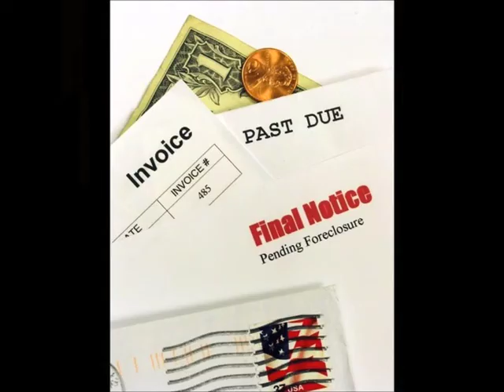What Happend to This World (So Much Despair)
SO MUCH DESPAIR
 BY S.J.ANDRES AND JEFF MATTERN   8/10/08

I LOOK AROUND, I SEE THE WORLDS IN DESPAIR
PEOPLE CAN'T EVEN AFFORD TO DRIVE ANYWHERE
MAMA CAN'T   PUT FOOD ON THE TABLE
DADDY'S WORKING ALL THAT HE'S ABLE
MY NEXT DOOR NEIGHBORS HOUSE JUST GOT FORECLOSED
HE'S SLEEPING IN HIS CAR UNTIL HE GETS TOWED.

chorus
WHAT'S' HAPPENING TO THIS WORLD? (SO MUCH DESPAIR)
OH WHAT'S HAPPENING TO THIS WORLD? (SO MUCH DESPAIR)

I WATCH THE NEWS, MORE AWFUL THINGS TO REPORT
INNOCENT PEOPLE SHOT, JUST WALKING TO THEIR CAR
POISONED FOOD ON EVERY SHELF
MORE DISEASES FROM ALL PARTS OF THE WORLD
SUICIDE IS ON THE RISE
HOME INVASION, MURDER IS HIGH
chorus
WHAT'S' HAPPENING TO THIS WORLD? (SO MUCH DESPAIR) OH WHAT'S HAPPENING TO THIS WORLD? (SO MUCH DESPAIR)

Bridge:
We've got to hold on to everything we can
Not our possessions cause' they don't mean a thing
We've got to keep all the love in our lives
Don't let these bad times take that away from us
Take that away from us
CHORUS: WHAT'S' HAPPENING TO THIS WORLD? (SO MUCH DESPAIR) OH WHAT'S HAPPENING TO THIS WORLD? (SO MUCH DESPAIR)

SO TELL ME WHAT'S HAPPENING TO THIS WORLD?
TORNADOS, EARTHQUAKES, FLOODS AND WARS PREVAIL
IS THIS A MESSAGE, SOMETHING WE'RE SUPPOSED TO LEARN?
AS WE WATCH PEOPLE SUFFERING, WATCH THE FIRES BURN.

Repeat till end